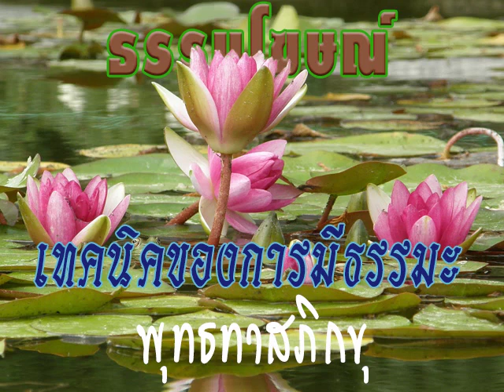2526 10 16 จะโชติช่วงชัชวาลต้องกล้าหาญทางจริยธรรม